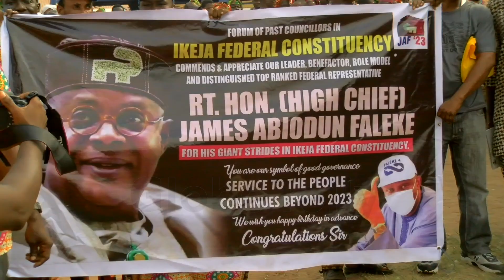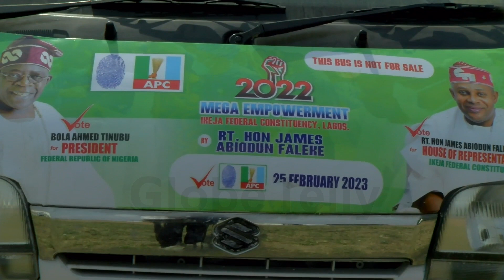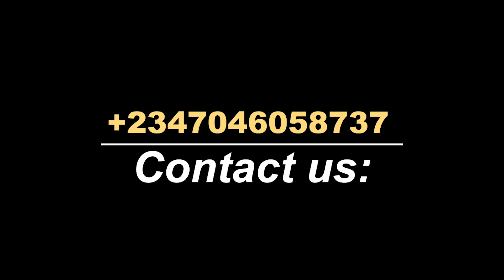LAWMAKER ORGANISES MEGA EMPOWERMENT FOR CONSTITUENTS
It is obvious that when the youths and women are fully empowered and engaged, the overall mandate of the government will be delivered effectively and the people will enjoy the dividends of democracy.
Keenly aware of this, the lawmaker representing Ikeja Federal Constituency at the House of Representatives, Hon James Faleke organized a massive empowerment program for his constituent.